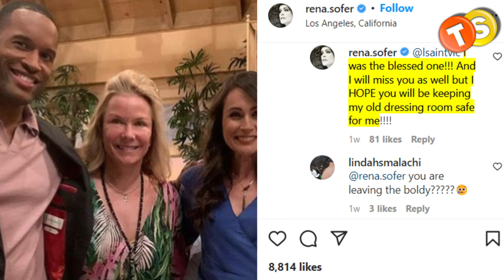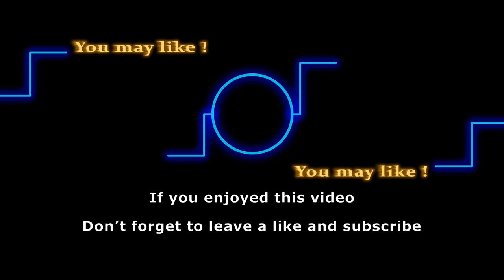Is Lawrence Saint-Victor leaving The Bold and the Beautiful?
Is Lawrence Saint Victor leaving the Bold and the Beautiful? After the news of Rena Sofer’s exit from the Bold and the Beautiful, viewers seem to be worried about the future of her co-star Lawrence Saint Victor.